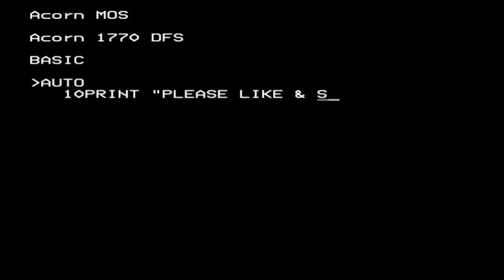064: Relaxed And Groovy - Quest For ELITE (BBC Micro)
In this BUMPER episode; we finally arrive at burger world!!

Elite (Colour Version) on the BBC Micro Master 128. Join me on my quest to become Elite, in this classic video game from 1984.

~ FM Burgers are produced from 100% meat, with only a pinch of special spice added! ~

~ I am emulating the BBC Master 128 using BeebEm(v4.14) ~

~ Elite is the property of Frontier Development, David Braben and Ian Bell ~